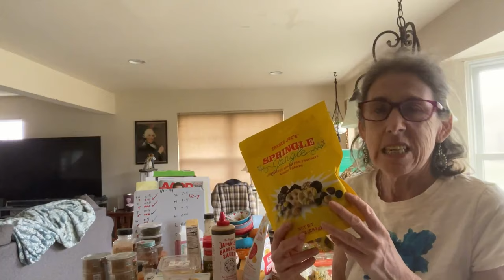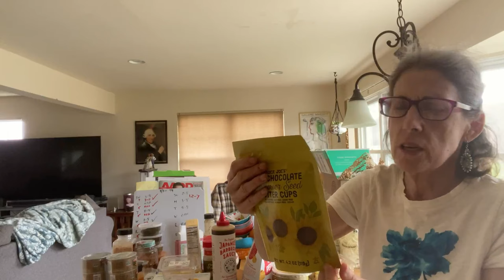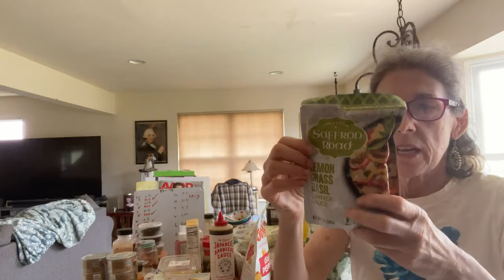Shopping Haul, The Movie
A big shopping day for me- Trader Joe’s, COSTCO, a Thrive Market box came in the mail and so did a package from Momofuku.

Trader Joe’s: Shopping Trip was 4/13/22

Jicama Wraps - 4.99

Cacio e Pepe Sauce - 3.49

Garden Vegetable Hash - 4.99

Sugar Snap Peas - 2.99 ($4 cheaper than local market)

Canned Smoked Trout - (2) 3.79

Vegan Buffalo Dip - 3.99

Herbed Tahini Sauce - 2.99

Frozen hash browns - 2.49

Springle Jangle - 3.99

Sunflower Butter Cups - 3.49

Ranch Seasoning - 2.99

Lavender Plant -  6.99

Kohlrabi Vegetable  Pasta - 3.29 a bag (bought 2)

Costco
Beshan’s Japanese barbecue sauce - 9.79/34 oz

Whisks Asiago & Pepper Jack Crackers - 8.99 (at the time it was on sale 2.30 off)

Thrive market:

Saffron Road lemongrass Basil sauce packet - 2.49/2 oz pouch

RxSugar Sugar Free Chocolate Syrup - 19.99/16 fl oz bottle

Thrive Market Grain-Free hard taco shells 4.49/5.5 oz box

Solely Spaghetti Squash noodles. - 4.99/1.78 oz. Box

Kevin’s Natural Foods - General Tso’s Sauce - 5.49/9 oz bottle

Kevin’s Natural Foods - Kung Pao Sauce - 5.49/9 oz bottle

Modest Mylk Unsweetened Cashew Mylk Base - 12.99/11 oz jar

Momofuku:
Soy-scallion noodles (5 pack)

Tingly wide noodles (5 pack)

Spicy noodles (5 pack)

Our variety pack (1 bag of 3 kinds) $39

IRNXEMF

AEA31

You save and so do I (I get $40 off my next order). Thrive Market is a service that gives you great prices on healthy, clean, ingredients and they give back when you order food from them - you get a box they send a box to someone in need. Also all packing materials are good for the earth. It’s a win-win situation. They have different plans for different costs = whatever will work for you. I pay the $60 for the year or $5 a month and all the cost gets paid forward. They have amazing products for really good costs and there are always sales.